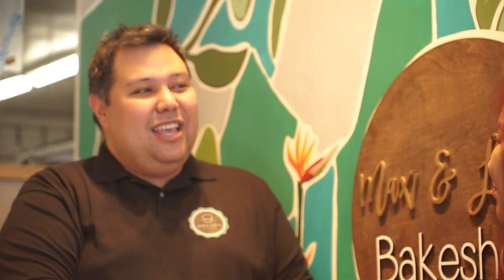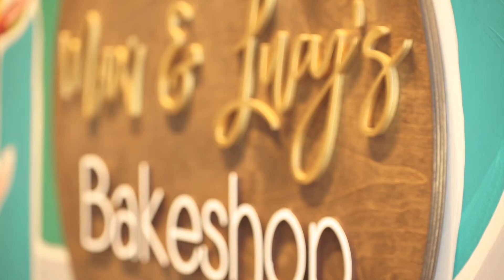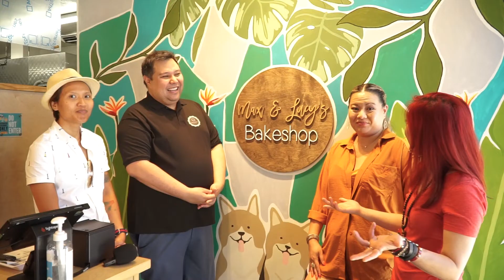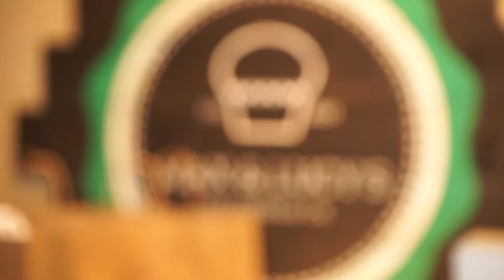Best Ensaymada in the San Fernando Valley - Max and Lucy's Bakeshop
This once a home-based and popup business ventured into a brick and mortar shop offering uber delicious delicacies that is part of the Filipino cuisine and culture. With their history rooting from the House of Sylvannas in Manila, Max and Lucy's Bakeshop brings you the best Filipino pastries with that notably irresistible ensaymada.